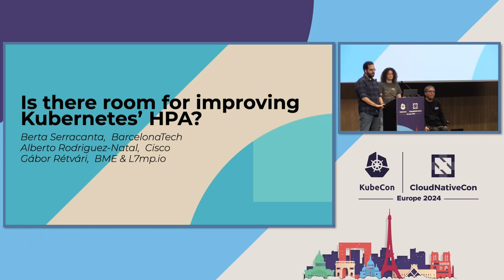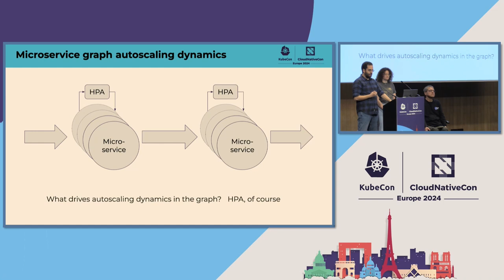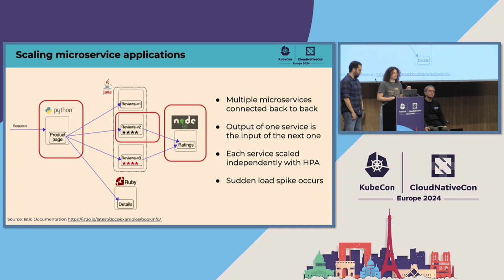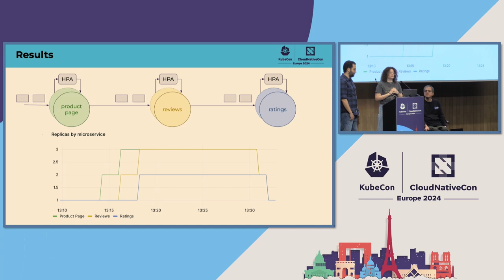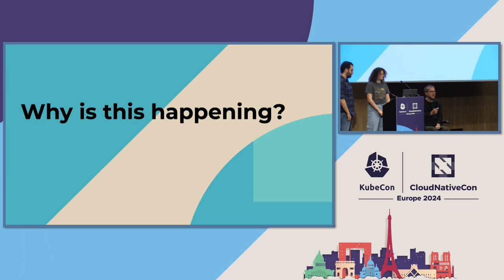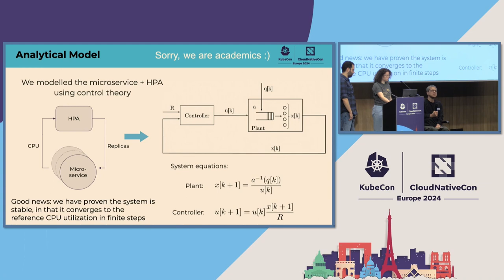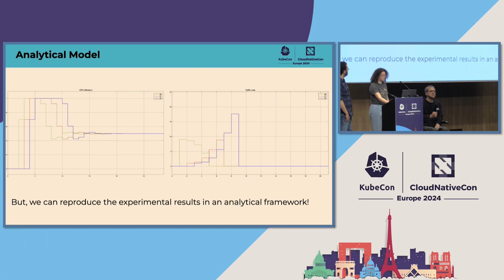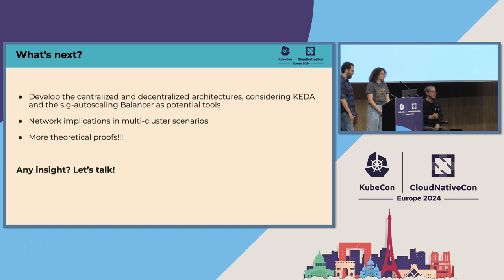Is There Room for Improving Kubernetes’ HPA?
Is There Room for Improving Kubernetes’ HPA? - Berta Serracanta Pujol, UPC Barcelona Tech; Gabor Retvari, L7mp Technologies; Alberto Rodriguez-Natal, Cisco

Our research introduces a control theory-based model of Kubernetes' Horizontal Pod Autoscaler (HPA). We have analyzed the current model of HPA and identified that, although it stabilizes resource utilization effectively, there is potential for improvement in the convergence time. Our proposed framework focuses on a more efficient information distribution strategy, extending from primary microservices to their peripheral counterparts. This approach aims to refine the HPA's responsiveness to fluctuating demands, potentially leading to more rapid adjustments in resource allocation.